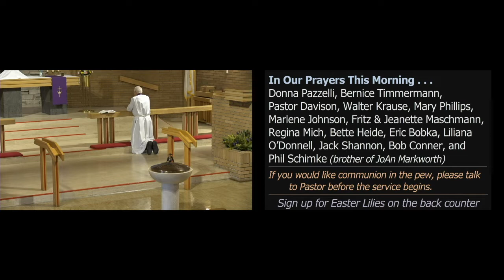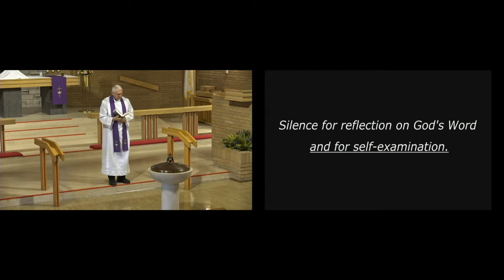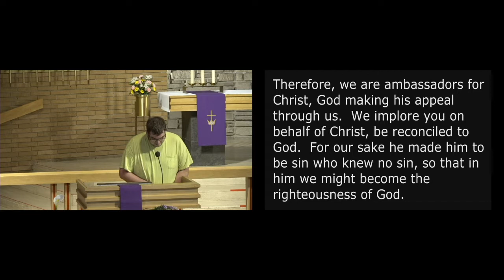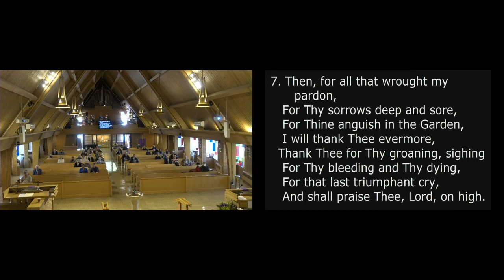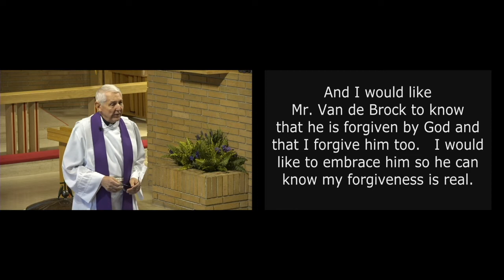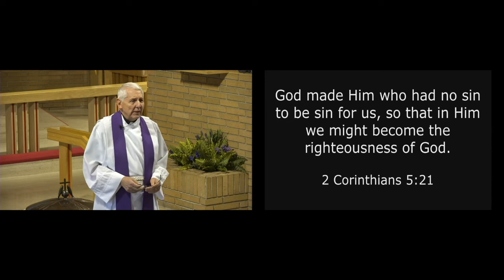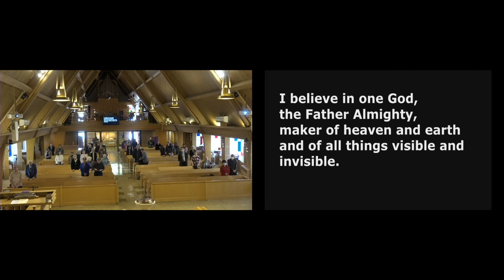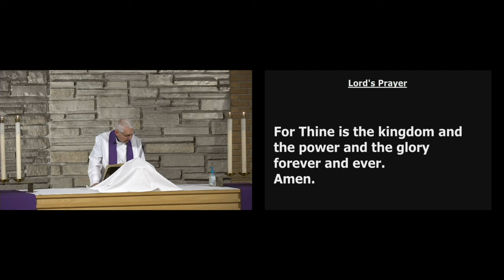Immanuel Lutheran 3/27/22